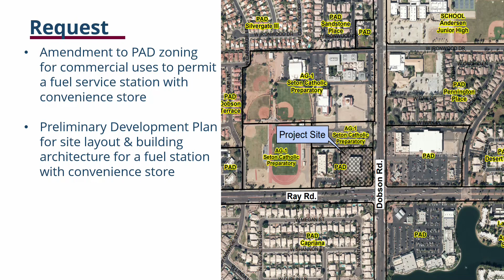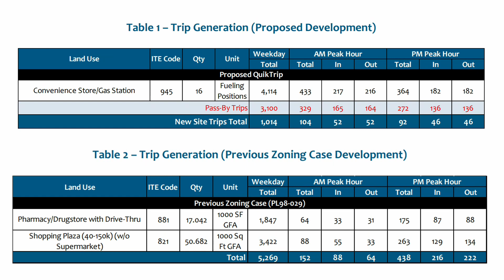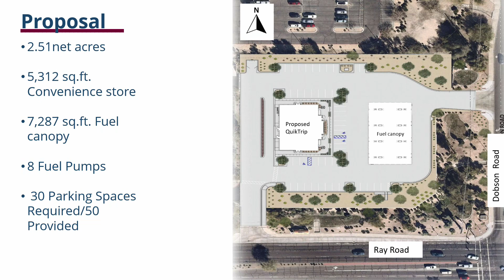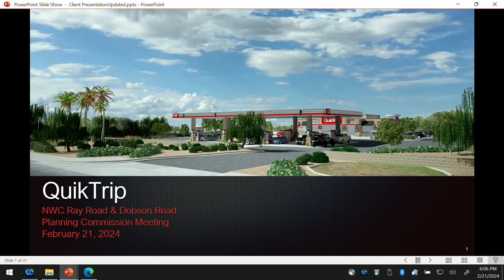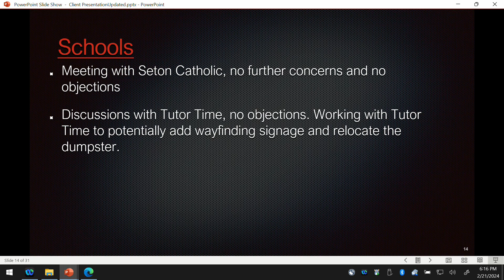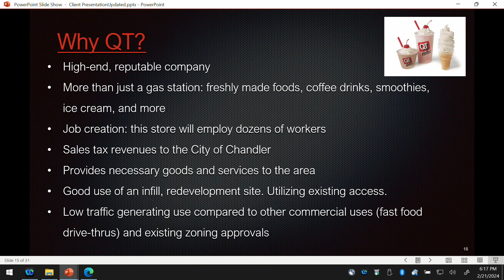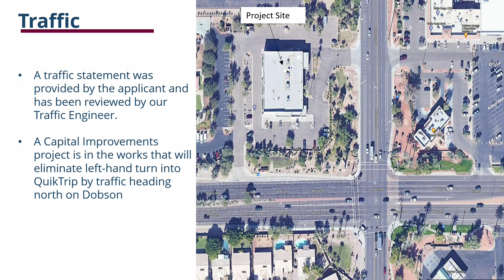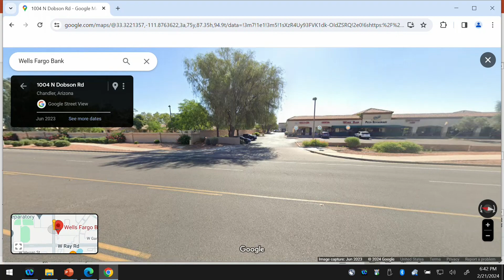Planning & Zoning Meeting 2/21/24